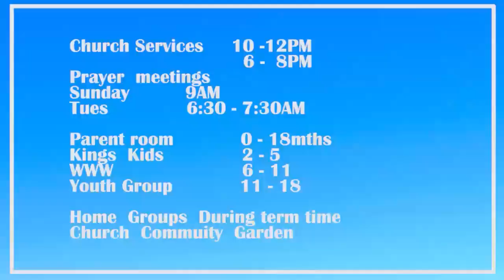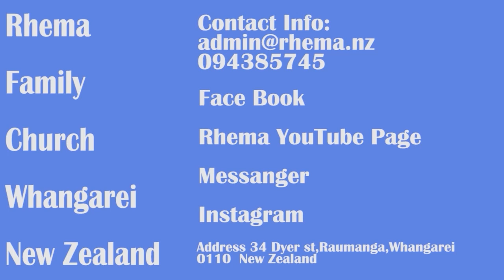23.04.23 10:45Am | Ambassadors Of The Kingdom Part 1 | Ps Barry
Ambassadors Of The Kingdom Part 1